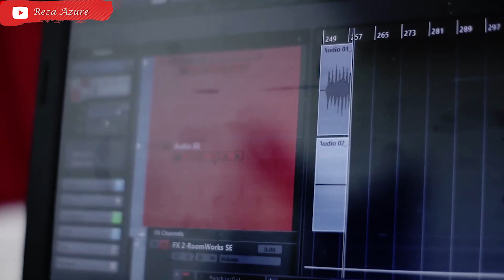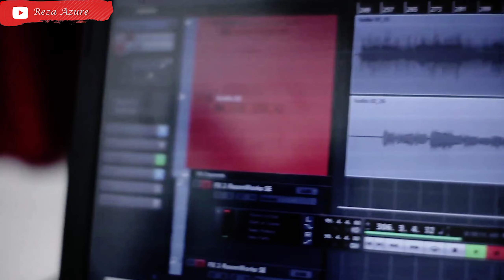Linkin Park - NUMB (LIVE Acoustic Cover By Reza Azure)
Hallo Everybuddy!!!

Di langsungkan saja ya.. Di video saya kali ini, saya akan mencoba untuk mengcoverkan sebuah lagu dari grup band musik rock/nu metal yang berasal dari Amerika Serikat yaitu Linkin Park dengan judul lagu "Numb". Spesial buat kalian semua teman-teman di manapun kalian berada.

Tetap pantengin channel saya terus yah gaisss, saya bakalan mencoba menghibur kalian dengan cover-cover lainnya. Insya Allah

Selamat Menikmati, Semoga kalian terhibur!!!

Cover By : Reza Azure
Production : Langit Management
Producer : Fais Rock
Mixing/Mastering Audio : Fais Rock
Video Grapher/Editor : Reza Azure & Fais Rock
Crew : Fais Rock
Place : Zhy Studio Home Record